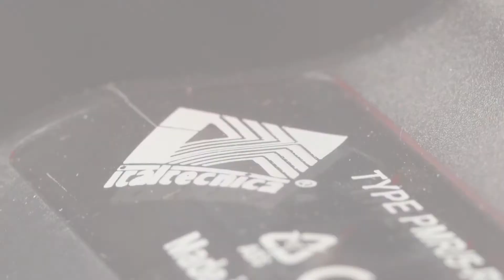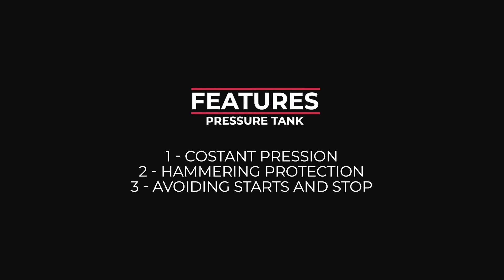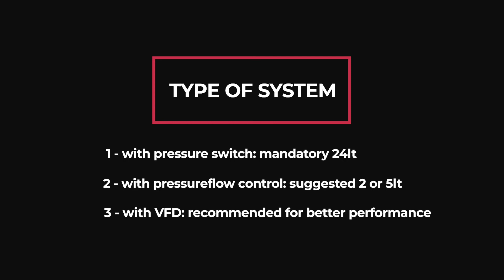Italtecnica : The advantages of installing pressure tank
How many times have you asked yourself, do I have to install an expansion tank in the system? Where should it be placed, do I have to change the pre-charge pressure?
In this video we try to clarify and try to understand the reasons for installing an expansion tank in the system.
The advantages are evident in any type of system.
Discover them with us.